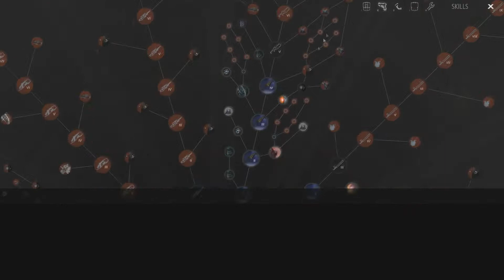[Decouverte] Project Genom - Partie 2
Insulte dans les commentaires = ban